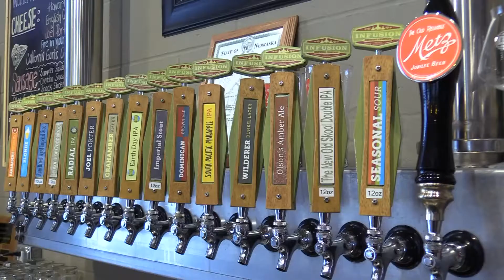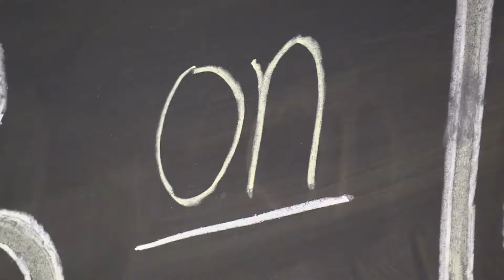Boo Brew 5: Vanilla Bean Blonde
The Vanilla Bean Blonde will be one of the four craft beers on tap at Boo Brew 5.